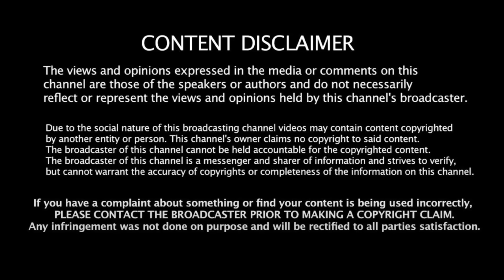பாயிண்டை பிடித்த செ.பாலாஜி! திறக்கும் சிறை கதவு! Journalist Koteeswaran | Chandra Chud | ED | Modi